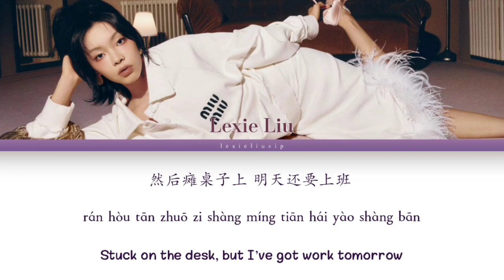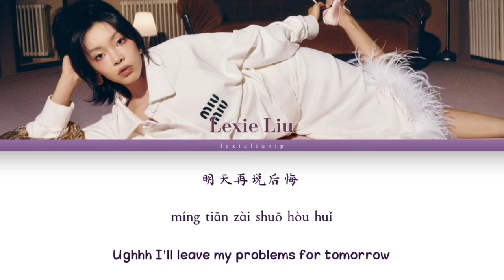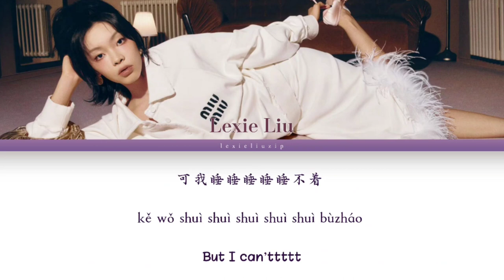LEXIE LIU - GANMA 干嘛 color coded lyrics (chi/pin/eng)